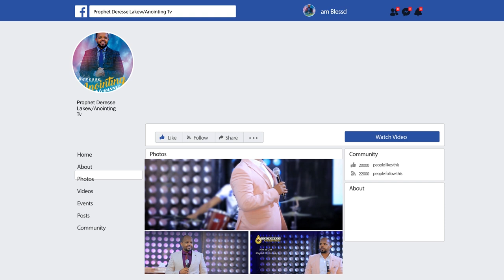ከሞት አልጋ ላይ ተነሳሁ...||MAN OF GOD PROPHET DERESEE LAKEW